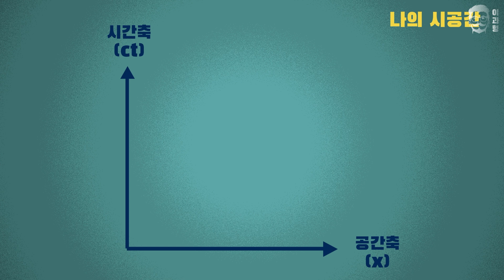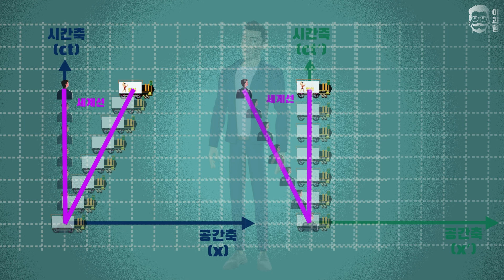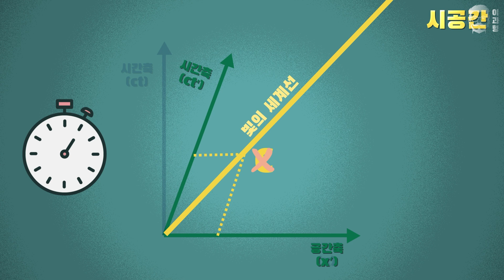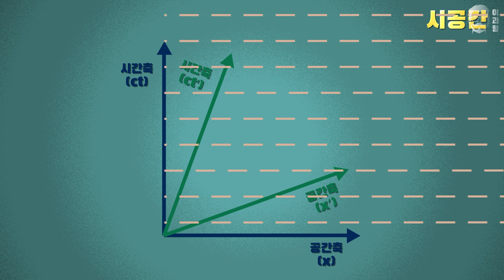'시공간의 로렌츠 변환' 어쩌면 당신이 상대성 이론을 이해하는 마지막 조각! ep.6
특수 상대성 이론을 온전히 이해하기 위해선 시공간의 로렌츠 변환을 알아야 합니다.
로렌츠 변환을 모른다면 상대성이론을 공부할 수록 여러분에겐 혼란이 찾아올 거에요!
이번 영상은 시공간의 로렌츠 변환에 대해 알아봅니다.